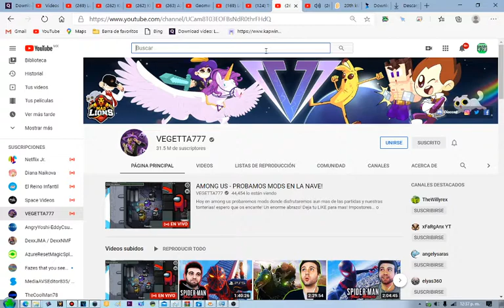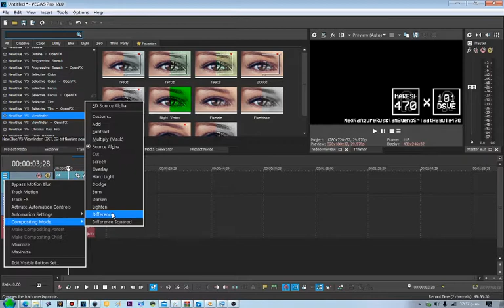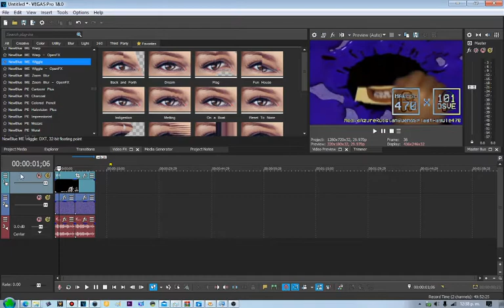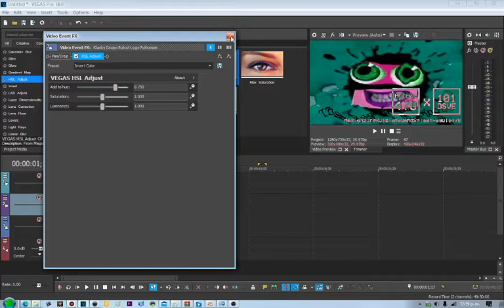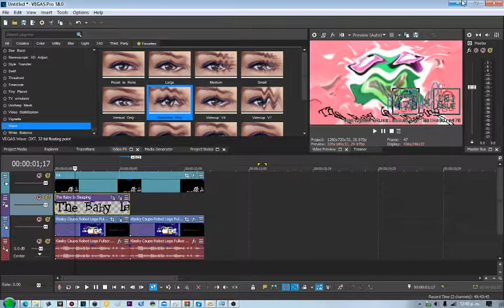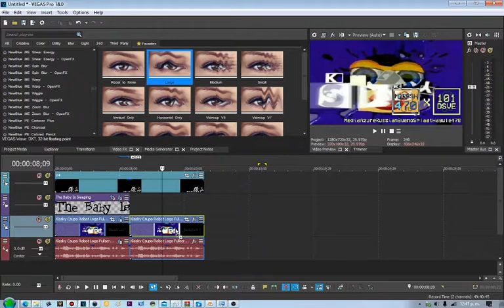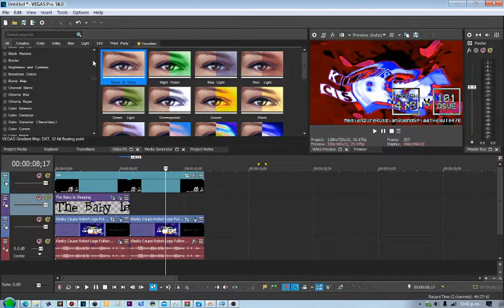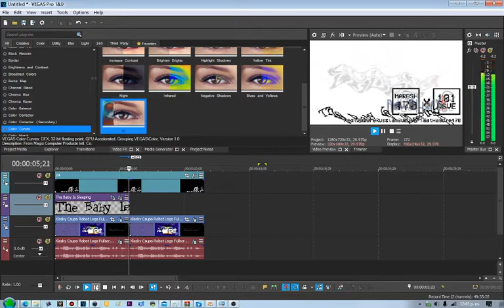How To Make Ladyup V2 & SpiderManup V3